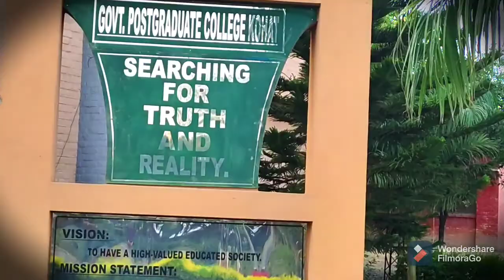Short view of Government post graduate College Kohat || Moazum Hussain 😊😊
short view of beauti of government Post graduate College Kohat